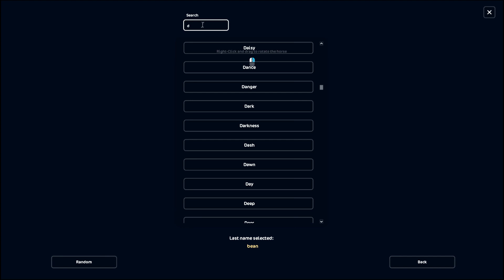Buying an UPDATED LIPIZZANER || Star Stable || Mane styles and animations || Lara Turtlepaw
I'm so happy that SSO updated the Lipizzaners! I'm very happy that they made a flea-bitten coat too :3

Track: Sky Blue by Limujii